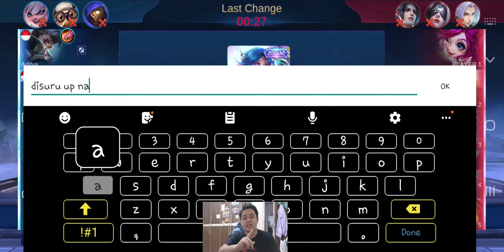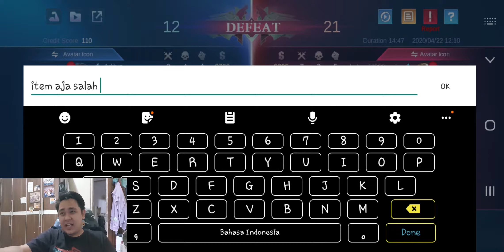PLEASE JANGAN NGETROLL!!! - Mobile Legend Indonesia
DIkesempatan gw kali ini,gw cuma mau share aja ya,pendapat gw tentang player Public di RANK EPIC khususnya.. Kenapa banyak banget orang orang yang comment ketika bermain di Classic melihat player EPIC bermain "EPIC abadi, EPIC Abadi".. Nah maka dari itu tolong untuk player khususnya EPIC, kalo kalian ingin naik ke RANK Legend, Mythic.. Tolong diperhatikan lagi hero yang kalian ingin pakai.. Jangan asal sembarang Pick Hero ketika bermain Rank.. Berikut Videonya..

Terimakasih..